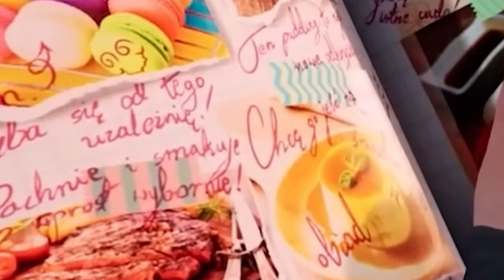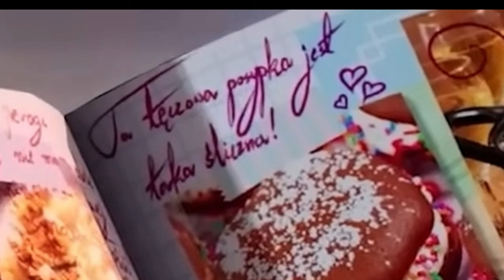Amazing details in Lidia Sobieska Tekken 8 Gameplay Trailer